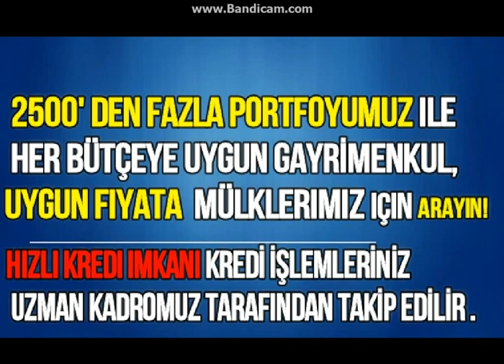Deniz manzaralı Urla iskele satılık rezidans sahibi olun! 2+1salon, 90m2, yeni daire Urla satılık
urlakilincemlak.com Urla iskele çeşmealtı  satılık villa çeşmealtı satılık villa daire Urlada kalabak satılık villa güzelbahçe satılık villa daire urla taş ev, urla satılık taş ev, urlada taş ev, urla rum evi , urla taşev tas ev urla tanıtım konumdadır.geniş bahçesi ve popular bölge içinde kalan rum evimiz artık sizin olabilir hemen arayın bu mülkün sahibi olun! urlada rum evi facebook- google - twitter- urla emlak, urla emlakçı,  urla tanıtım ,izmir Urla iskele deniz manzaralı villa sosyal eşsiz satılık yeni villa

İstanbul otel , ankara otel, ankara havalmanı, thy, uygun uçak bileti
urla satılık villa , urla iskele villa, urla satılık, urla satılık kalabak
Angebot der Woche! ohne Zeit zu verlieren, rufen Sie noch heute ! URLA IMMOBILIEN GROßE , Siedlung, 7/24 Sicherheit, Kostenlos, einen großen Garten,  Schwimmbad : Seien Sie der Besitzer des Hauses Ihrer Träume, objekt fur verkauf : 4 Schlafzimmer +1 Wohnzimmer , m2 Verwendungs-
Bereich, zweı Küche.  Rufen Sie bitte 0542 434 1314

1. EM 2016  2. Pokemon Go 3. iPhone 74. Brexit 5. Olympa 6. Tamme Hanken 7. Dschungelcamp 8. Nico Rosberg 9. David Bowie 10. Donald Trump 1. Brexit2. Donald Trump3. US-Wal4. AfD5. Brüssel 1. Warum ist Prince gestorben?
2. Warum haben Katzen Angst vor Gurken?
3. Warum ist Italien Gruppensieger?
4. Warum Hamsterkäufe?
5. Warum Brexit?
1. Was hat Böhmermann gegen Erdogan gesagt?2. Was ist ein Putsch?3. Was ist Pokemon Go?4. Was ist Brexit?5. Was ist Ceta? 1Slime Yapımı 2KPSS Başvurusu 3Tanka Nasıl Çıkılır 4 Cirit Nasıl Oynanır 5Migren Tedavisi 6Orkide Bakımı 1EBA- Eğitim Bilişim Ağı
2Pokemon GO3Darbe 4Olimpiyatlar 5Avrupa Şampiyonası 6Kısmetse Olur 7Altın fiyatları 8Takdir/Teşekkür Hesaplama euro kuru 9 Dolar kuru 10 KPSS Başvurusu, 1 Brexit 2 Donald Trump 3 US-Wahl AfD 5 Brüssel 6 Nizza 7 Flüchtlinge 8 Böhmermann Gedicht 9 Hillary Clinton10 Erdogan 1Nico Rosberg
2 Sarah Lombardi 3 Helena Fürst4 Vanessa Mai 5 Jan Böhmermann 6 Thorsten Legat 7 Pietro Lombardi 8 Jessica Paszka 9 Jenny Elvers 10 Angelique Kerber 1Donald Trump
2Melania Trump
3Terence Hill
4Brigitte Nielsen
5Antoine Griezmann
6Emre Mor
7Irina Shayk
8Zlatan Ibrahimovic
9Meghan Markle
10Ivanka Trump 1Wie funktioniert Pokemon Go?
2Wie hat Deutschland gegen Polen gespielt?
3Wie lange dauert ein Handballspiel?
4Wie alt ist Donald Trump?
5Wie wird der Sommer 2016?
6Wie alt ist Schweinsteiger?
7 Wie alt ist Helena Fürst?
8Wie oft war Deutschland Europameister?
9Wie viele Pokemon gibt es?
10Wie viele Einwohner hat Island? SAMSUNG GALAXY S7 Last-Minute-News